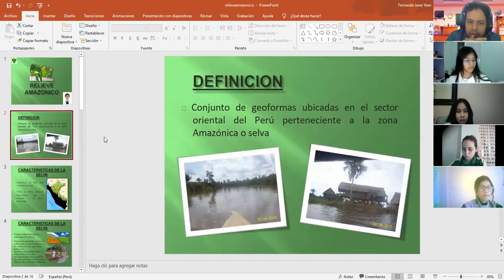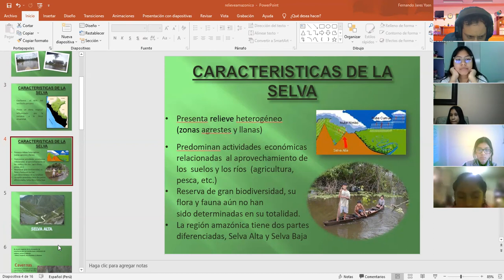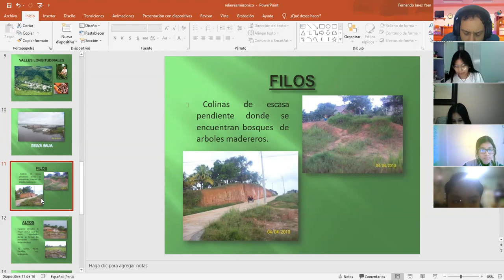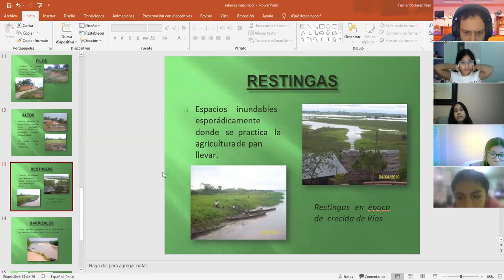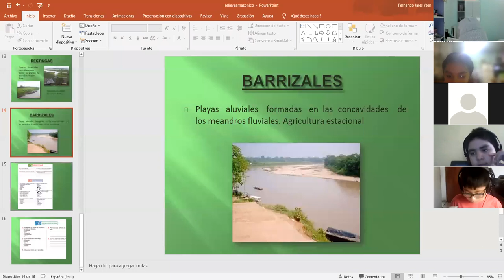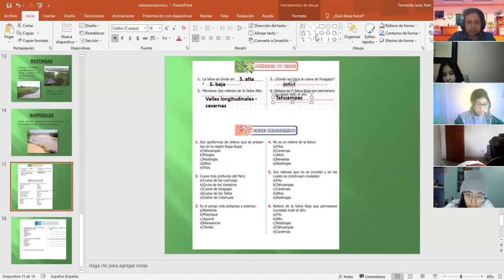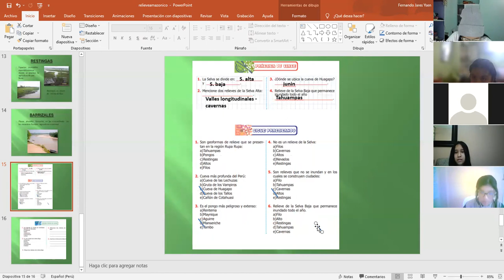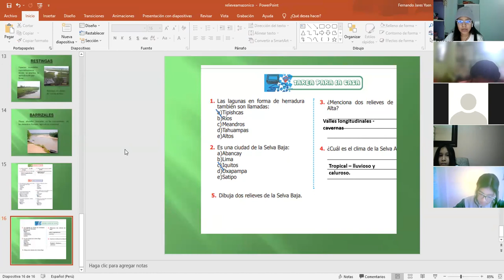región de la selva